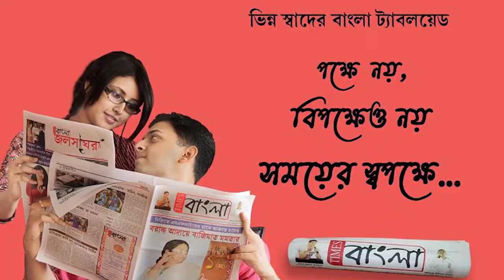ফলন নেই আমের, মাথায় হাত কার্বাইড কাগজ বিক্রেতা দের